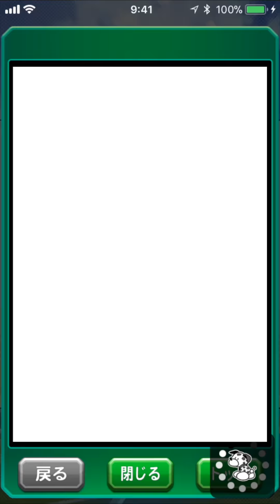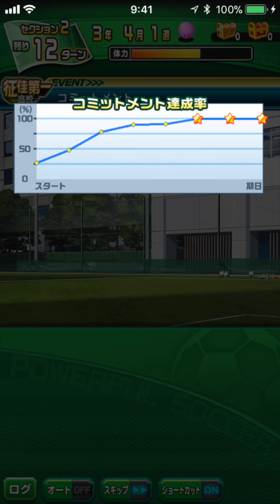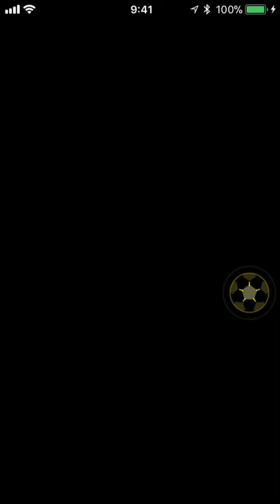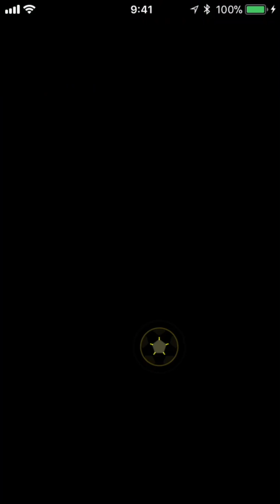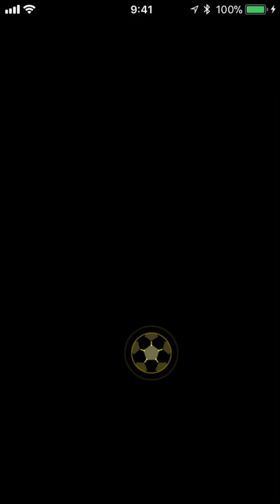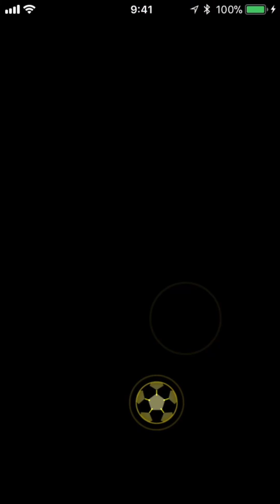パワサカ No 186 CFスタメン更新！！至高のドリブラー作ってみた！ べたさん実況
パワサカ、CFスタメン更新！！至高のドリブラー